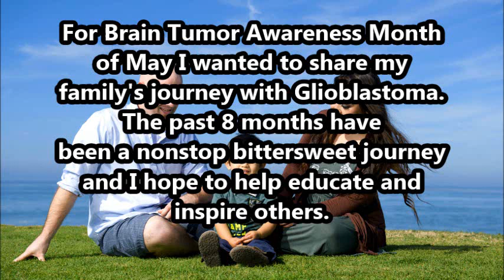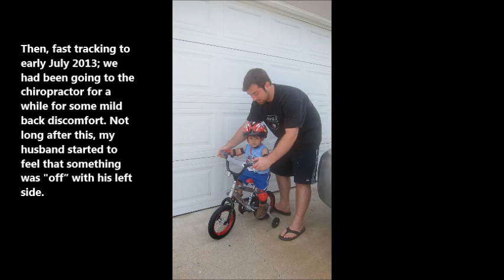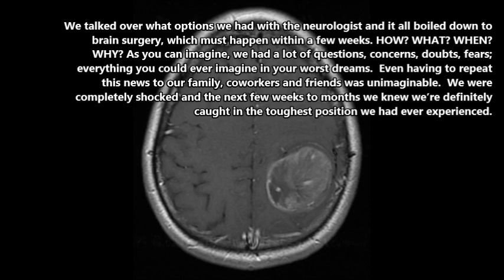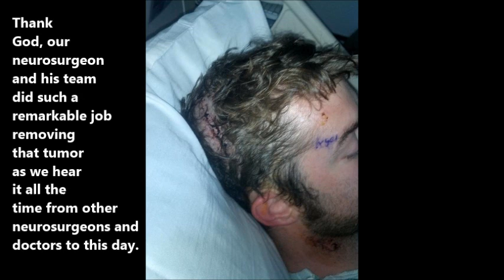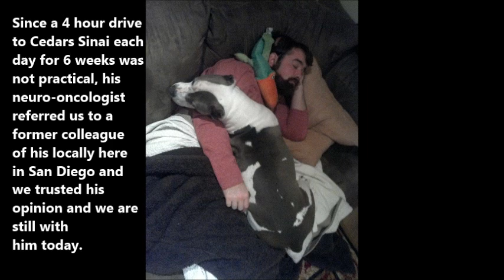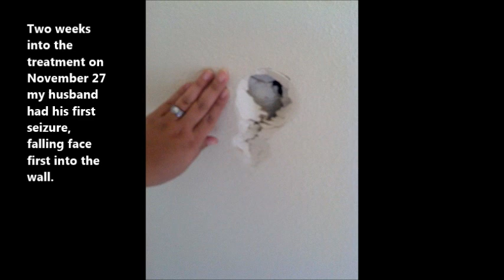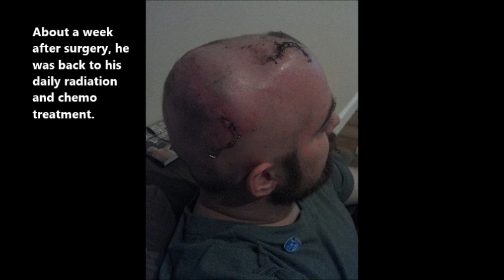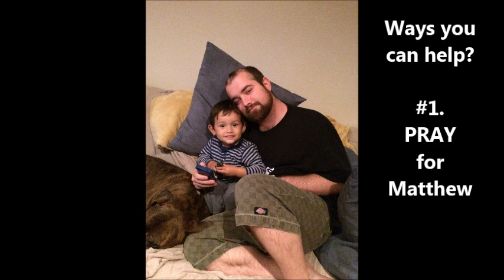My Family's Journey with Glioblastoma Brain Cancer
9/10/2018-There's an updated video I just uploaded today.

For Brain Tumor Awareness Month of May I wanted to share my family's journey with Glioblastoma. The past 8 months have been a nonstop bittersweet journey and I hope to help educate and inspire others.